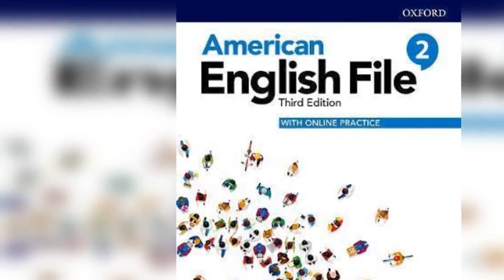Listen to a gymnastics talk.